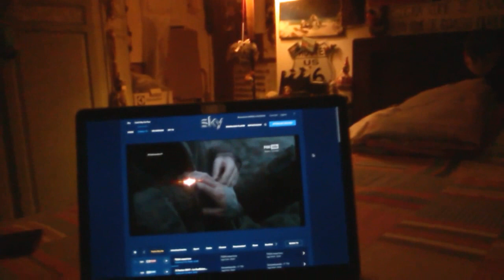OUTLANDER S3E1 Arriva in Italia! | La mia reazione XD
Quanti di voi stasera si sono messi davanti a Sky per vedere Outlander?? Bhe ecco il mio euforico inizio XD a breve le differenze tra libro e telefilm! XD

Video realizzato con Nexus 4 e iMovie.